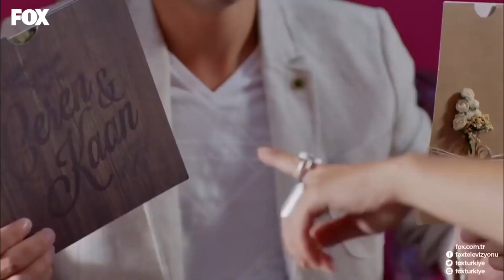Lale And Onur Sets A Wedding Date - Room 309 Episode 32